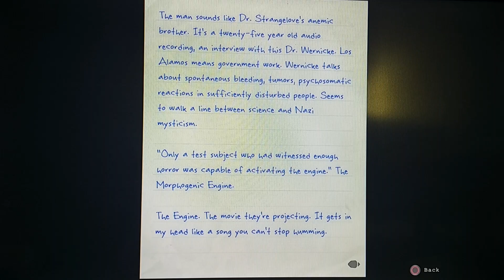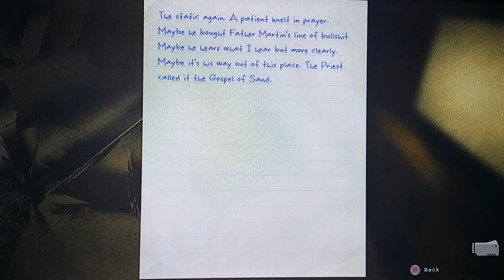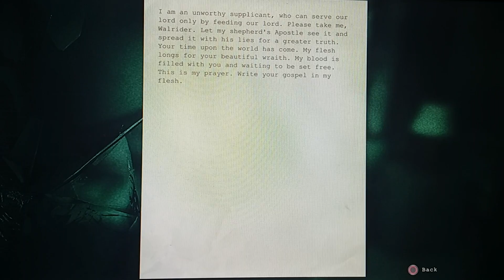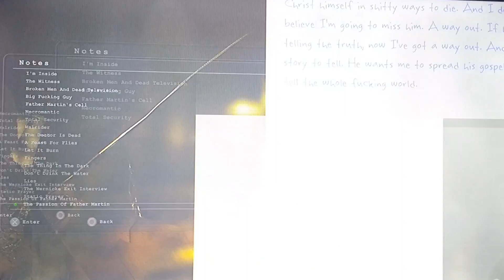Let's Play Outlast Part 11 sacrifice